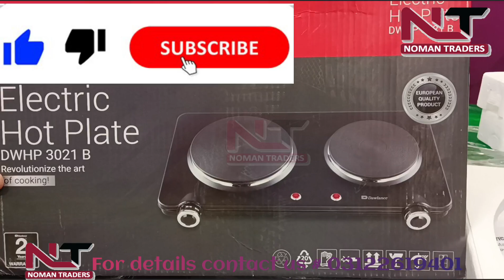newly launched 2024 Hotplate 3021 B available at Noman Traders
Key features:

*  2 year Brand warranty
* Cerimic hotplate
* Temperature control
* Sleek design
* easy to move
* high quality check

Installment Option Available for Bank Alfalah Credit card holders

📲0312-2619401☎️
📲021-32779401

No Delivery charges with in Karachi✓
Karachi Only ✓
100% original product✓

Term and conditions:
* Customer have to provide CNIC as per same location address confirmation.